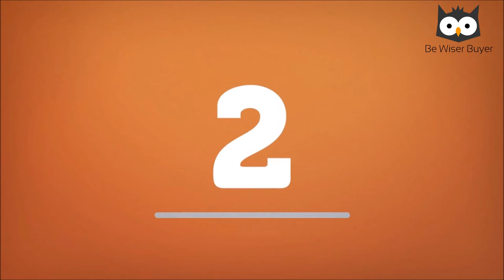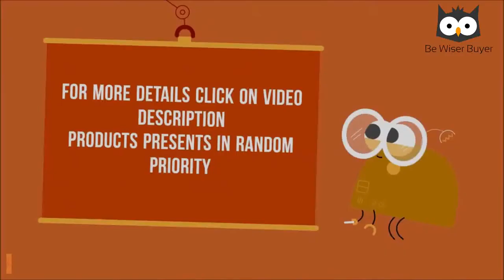Luxury watches for men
Watches in this video:
00:18 - Breitling Windrider Chronomat
01:33 - Cartier Cle Automatic
02:20 - Hublot Classic Fusion
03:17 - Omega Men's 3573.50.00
03:53 - Rolex Submariner